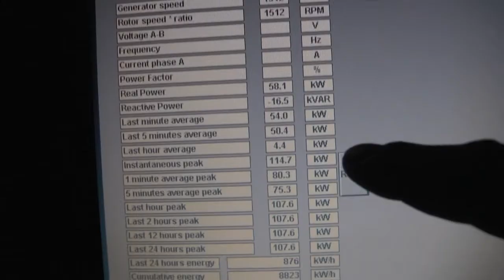Endurance Wind Turbine - DC21 - (Scapegoat Hill).mov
DC21 Wind Turbines can potentially save 60% on your energy bill. Having a wind turbine from DC21 will also provide your company with independence from electrical suppliers and their rising prices. To see the quick, simple and efficient assembly of the DC21 Wind Turbine please see the video.